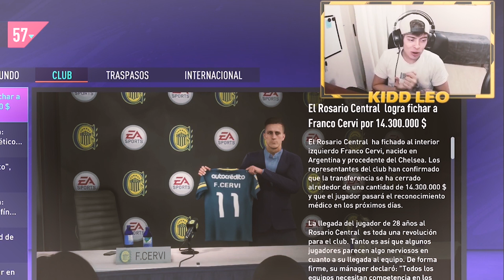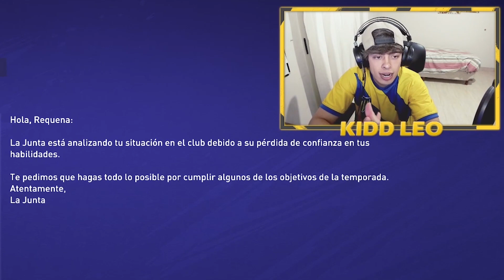FINAL COPA SUDAMERICANA | ÚLTIMO CAPÍTULO Modo Carrera ROSARIO CENTRAL #35 | FIFA 21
VAYAN A VOTAR EL PRÓXIMO EQUIPO PARA MODO CARRERA ARG EN "MI CANAL" - "COMUNIDAD"

SUBSCRIBITE: ¡Entre 3 y 5 Videos Semanales!

Las Donaciones no son necesarias, es solo para quienes puedan o quieran dar una mano para seguir mejorando la Calidad del Canal!